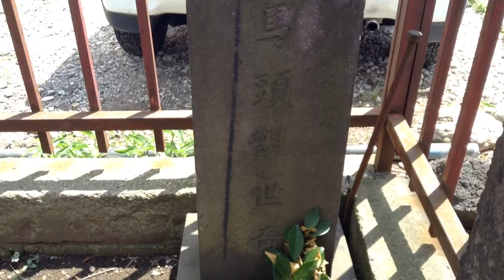稲荷社---東京都豊島区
2014年5月30日撮影。

東京都豊島区雑司が谷3-3-18にある稲荷社。由緒などは不明。境内に馬頭観世音の碑がある。